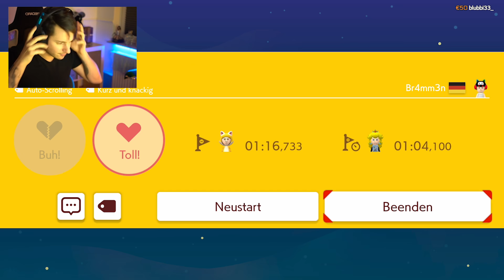Brammens Level zerstört mich!! | Super Mario Maker 2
► Ihr habt mehr Bock auf Games? Dann schaut auf Twitch vorbei!
  ● Montag-Freitag 12-14 Uhr und 16-19 Uhr

► Ihr wollt wissen, womit ich zocke, oder Videos schneide?
  ● Das ist mein PC:
  ● MSI Z270 Mainboard

► Besonders aktiv bin ich auch auf Instagram, also schaut auch dort vorbei!